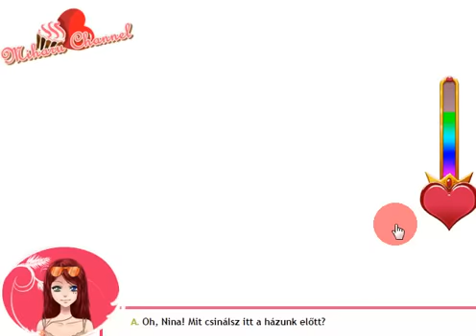Csábításból jeles - Szavazzunk / Epizód 20 PART2